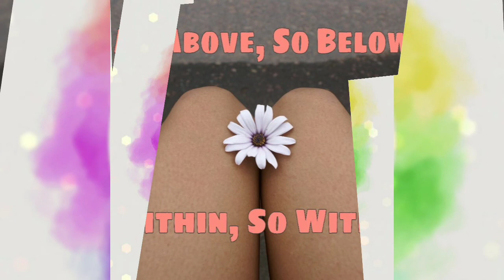The Very Real Power of Gratitude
We always hear about the importance of gratitude in our everyday lives, but a lot of people don't really understand why it's so important and why it would be of great benefit to them to adopt this daily practice into their lives. In this video, I break that all down.